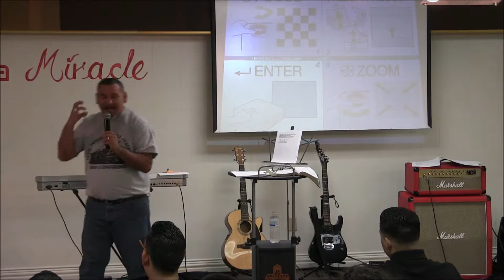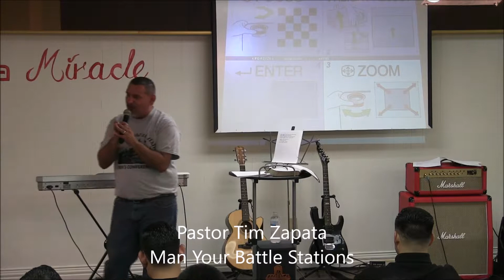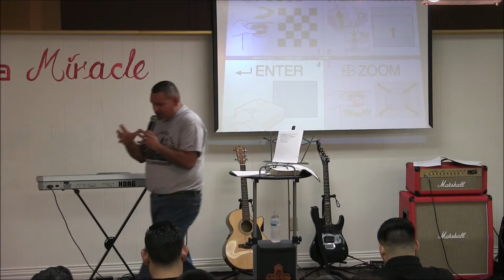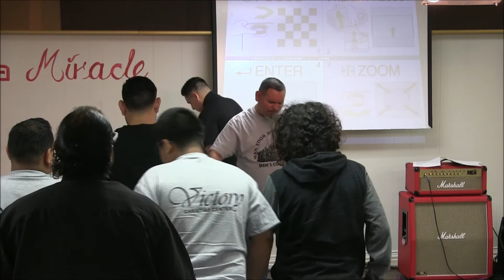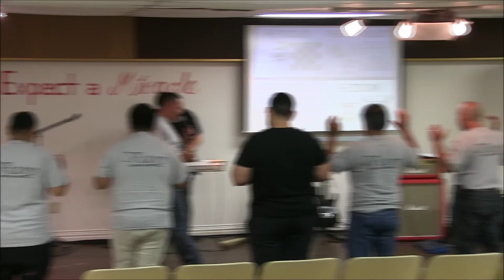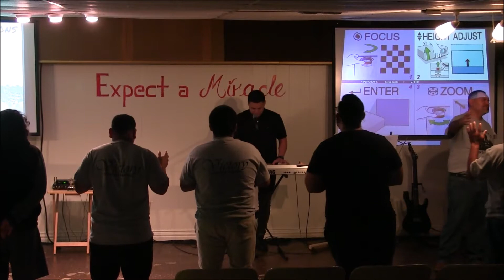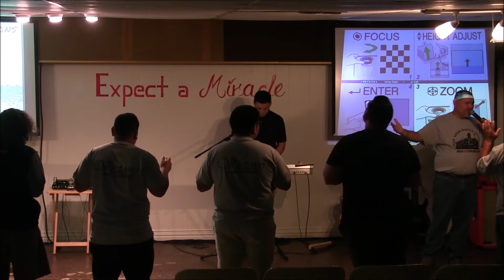Man Your Battle Stations Pastor Tim Zapata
Pastor Tim Zapata, brings a powerful word n our man's conference, called Man Your Battle stations, He speaks to us about raising up, getting up from our slumber and take our spots as mighty men of God. we need to stand up and when we do favor will come and opened doors will be opened.